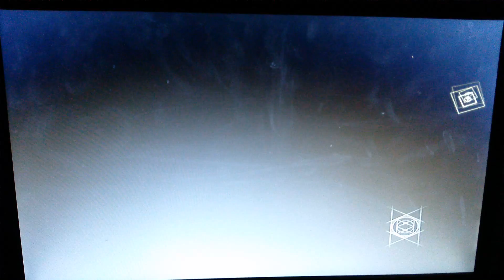Destiny Demo pt 8 finaly did it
YaaaY IM A LEVEL 7 WHOOOOOOOOOOOOOOOOO